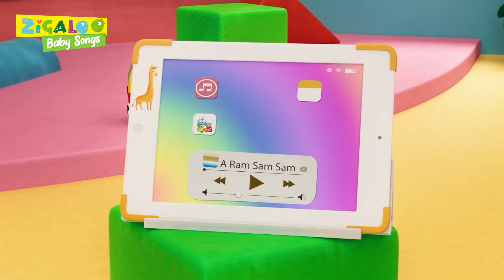If You Happy and You Know It with Johnny and Friends and more Kids Videos by Zigaloo Baby Songs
If You Happy and You Know It, sing along with the best playtime songs for toddlers. Clap your hands and more kids videos by Zigaloo Baby Songs.

✅Listen your favorite Johnny and Friends baby song💛

00:00 If you` re happy and You Know it
01:46 Phonics song
04:03 Old MacDonald Had a Farm
05:21 A Ram Sam Sam
07:56 Emotion Song
10:22 Sleeping Bunnies

Johny and Friends by Zigaloo Baby Songs is all about the kids! About their happiness, about their joy of learning new things, and about having fun!

We have more songs for babies, toddlers and preschoolers coming up every week.

In each episode, the adventures of little Johnny take his friends on an educational journey, full of joy, having as a topic the well-known children's songs.